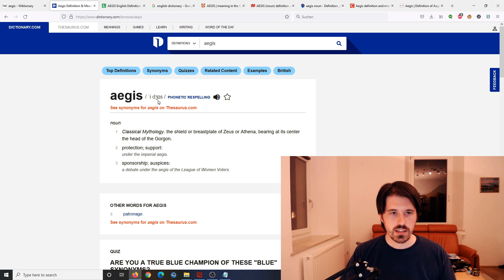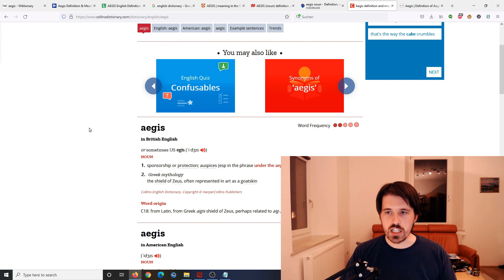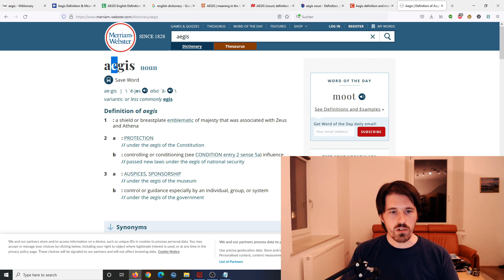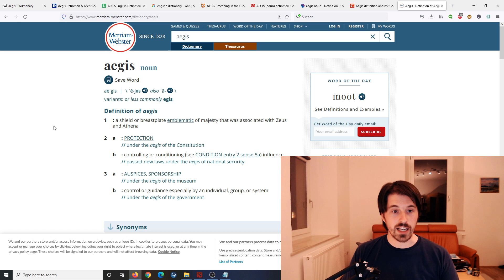How to Pronounce Aegis. (You're saying it wrong!)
How to pronounce Aegis: a guide to the pronunciation of words like "aegis" and "aether" and a rant on phonetic transcription (you're doing it wrong, Americans).

Come join me on Twitch to watch me play and get your replays analysed
I stream on Wednesday 7 PM CEST and Sunday 3 PM CEST.